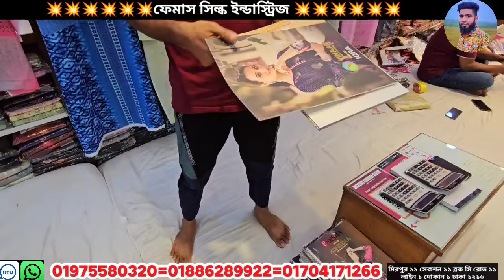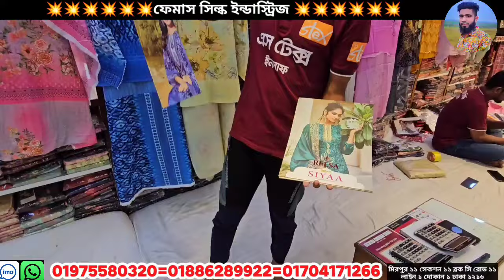চাইলে ২ পিসও দিবো দেশি বিদেশি থ্রি পিস পাইকারি মার্কেট মিরপুর the piece wholesale market mirpur bd